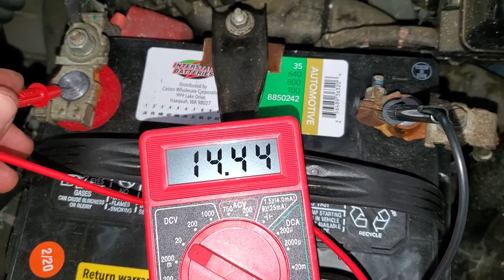Testing New Alternator Voltage - 2009, 2010, 2011, 2012 & 2013 Toyota Corolla 2ZR-FE 1.8L I4 Engine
Check out the DIY tutorial for changing the alternator on the 2ZR-FE 1.8L I4 engine in a 2009 to 2013 Toyota Corolla -

Here are all of the DIY repair and maintenance tutorials for the 2009, 2010, 2011, 2012 & 2013 Toyota Corolla sedan -